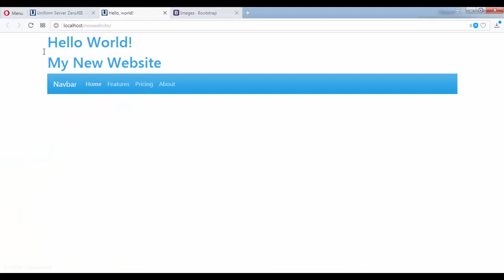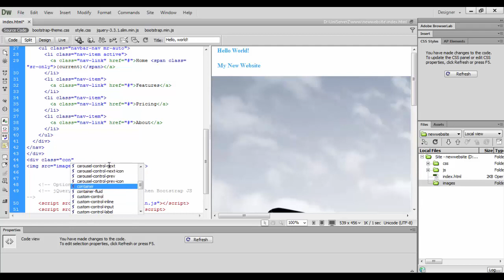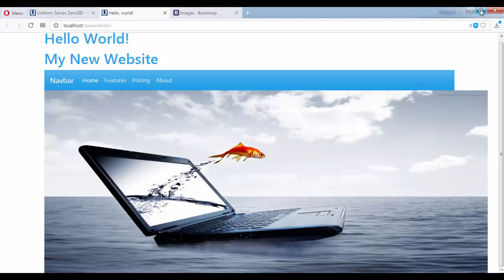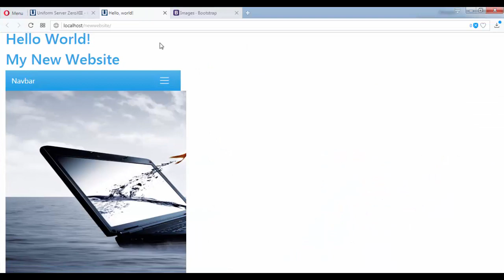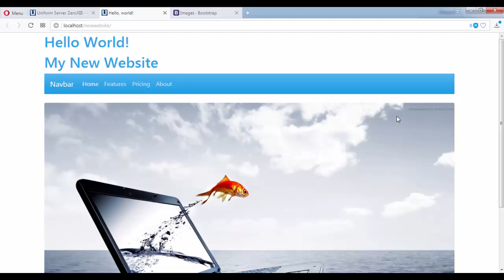5 How to Create Responsive Images in Bootstrap 4 in Tamil Part 1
This video shows how to add responsive images in website using Bootstrap 4, Add images in html website in tamil, responsive images ,responsive images in bootstrap 4, bootstrap background images add,  Bootstrap responsive Image references Part 1